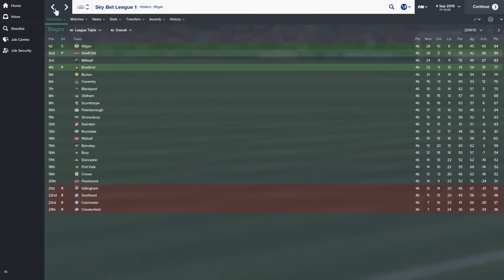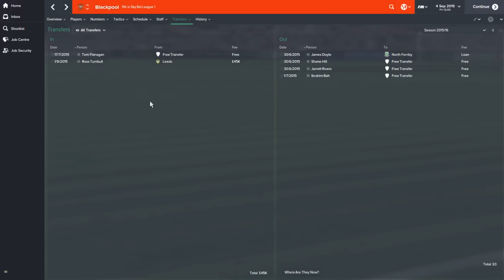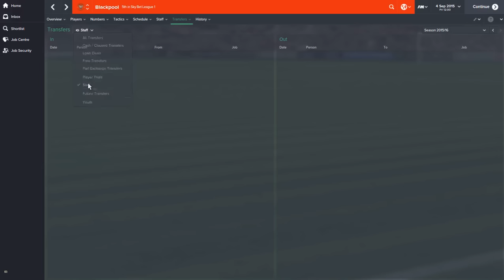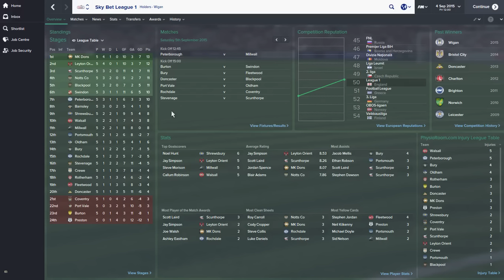No Way Jose #2 - Football Manager 2015 Experiment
How would Jose do without the financial backing of Abramovich? Well, let's see. In this series Jose has moved to Blackpool to see if he can help a club in turmoil.